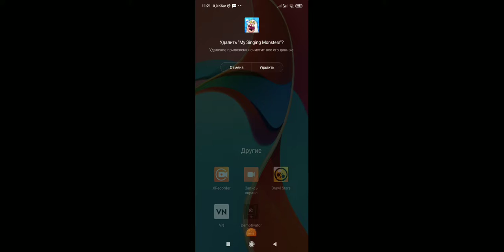Улучшил дворец на острове растений за 40 гемов + игра на память